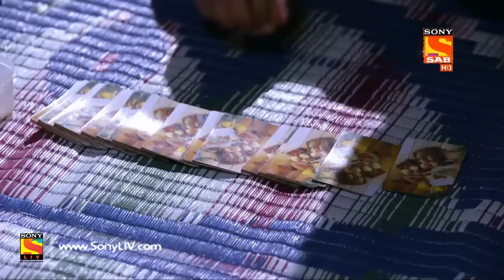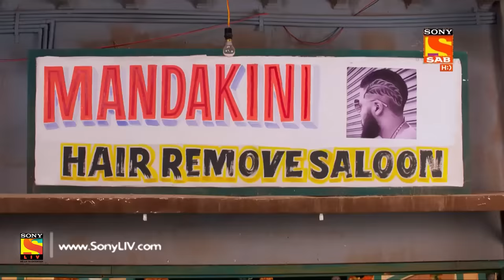Jijaji Chhat Per Hai - Ep 222 - Full Episode - 9th November, 2018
Episode 222: Elaichi's Plan
Pinki Ji warns Murari not to continue the cards sessions in his house or he will be forced to stop them his way. Elaichi realizes her father's bad habits to bet on playing cards so she decides to take Pancham's help in the matter. Watch the episode to find out what happens next.

Concept: Sanjay Kohli, Shashank Bali, Manoj Santoshi and Sony Pictures Network
Story/ Screenplay: Raghuvir Shekhawat
Dialogues: Manoj Santoshi, Raghuvir Shekhawat
Editor: Rahul H. Solankii, Pravesh J. Shetty
Cinematographer: Raja Satankar
Set Designer: Anup Adhikary
Stylist: Kriti Bapna
Production Head: Suresh  Prasad
Creative Head: Suchita Chauhan
Creative Director: Harshada Pranav Pathak
Director: Shashank Bali
Producers: Sanjay R. Kohli, Binaifer S. Kohli
Produced By: Edit 2 Productions
SAB Programming Team: Kanika Dua, Monica Bhatia
On-Air Promotion ( SAB): SAB OAP Team